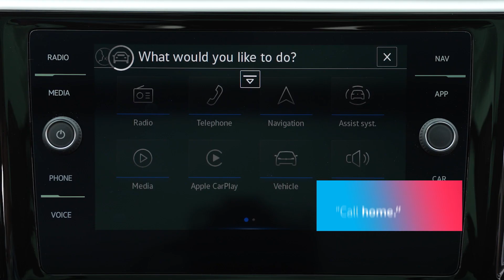myVW Nav, Speech, Radio Upgrades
Learn about the available functions and optional features of myVW, including WiFi Hotspot, enhanced voice control, online radio, and navigation.

About Volkswagen of America:
Founded in 1955, Volkswagen of America, Inc., an operating unit of Volkswagen Group of America, Inc. (VWoA), is headquartered in Herndon, Virginia. It is a subsidiary of Volkswagen AG, headquartered in Wolfsburg, Germany. VWoA's operations in the United States include research and development, parts and vehicle processing, parts distribution centers, sales, marketing and service offices, financial service centers, and its state-of-the-art manufacturing facility in Chattanooga,Tennessee. The Volkswagen Group is one of the world's largest producers of passenger cars and Europe's largest automaker. VWoA sells the Atlas, Atlas Cross Sport, Arteon, e-Golf, Golf, Golf GTI, Golf R, ID.4, Jetta, Passat, Taos, and Tiguan vehicles through more than 650 independent U.S. dealers. to learn more.